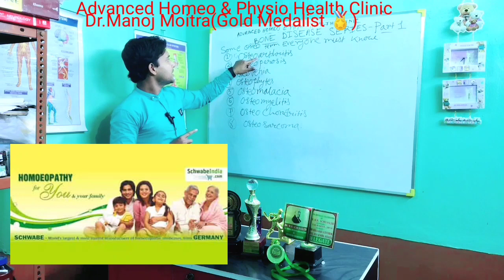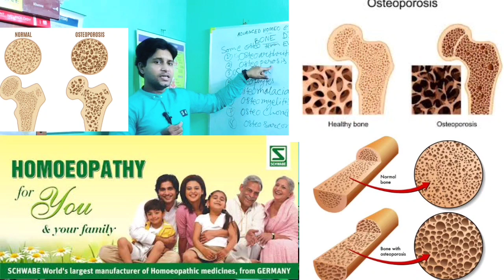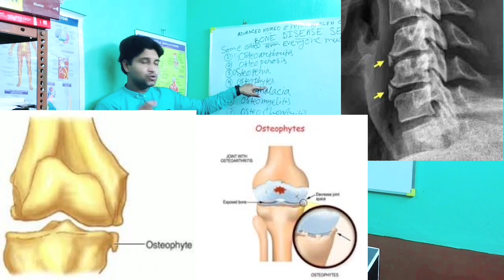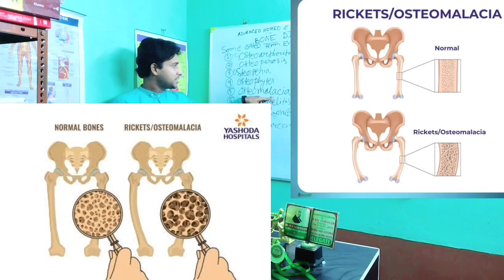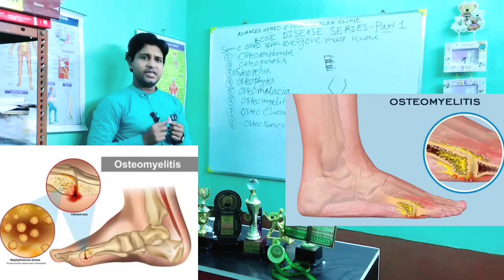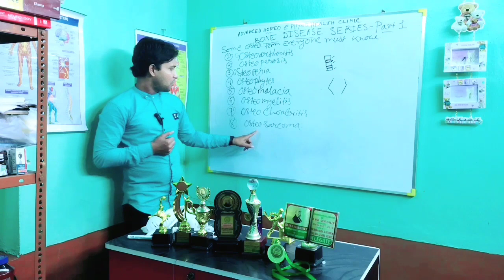Bone Disease Series(Episode 1) हड्डियों कि बिमारी (एपिसोड 1)